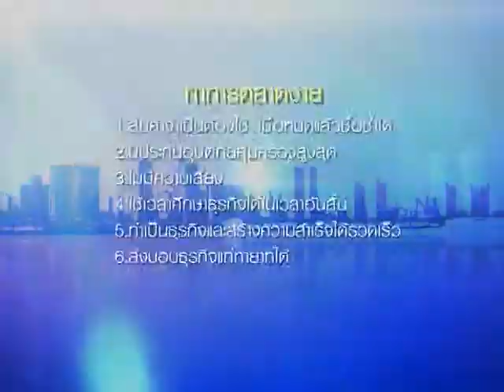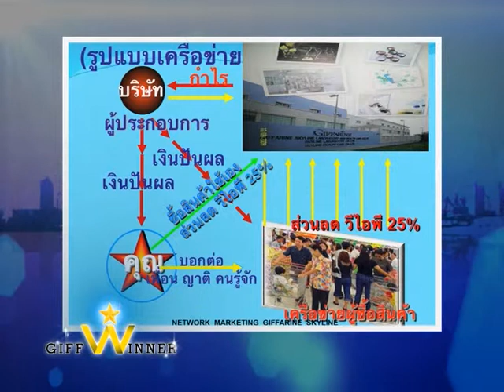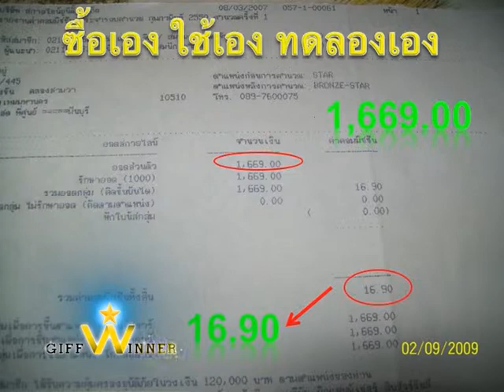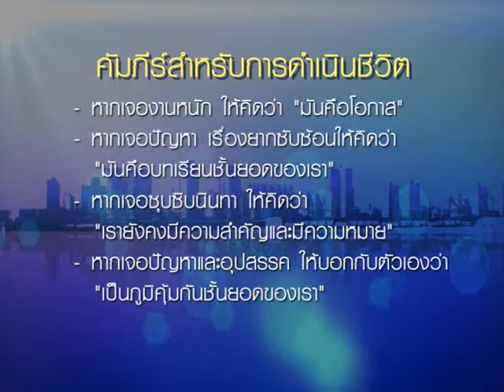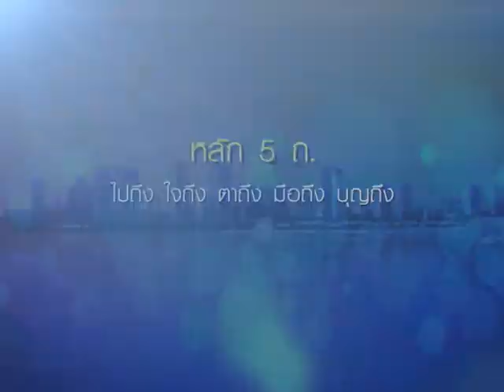Giff winner new 09/03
ตอน "ธุรกิจที่ผมเลือกแล้วรวย" โดยคุณสมรถ สุณเจิม